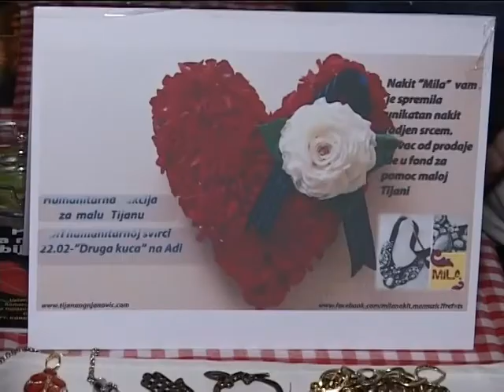Srbija Online-HUMANITARNA ZURKA ZA TIJANU OGNJANOVIC - prilog.mpg